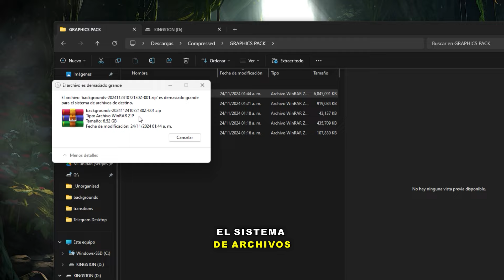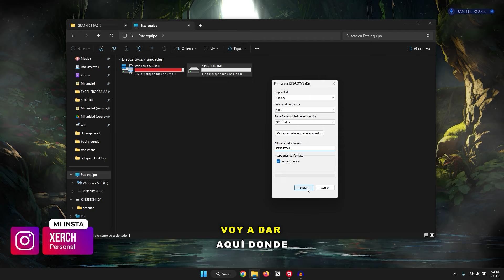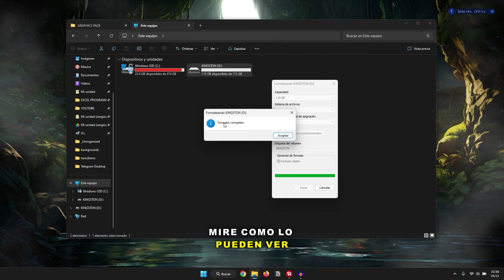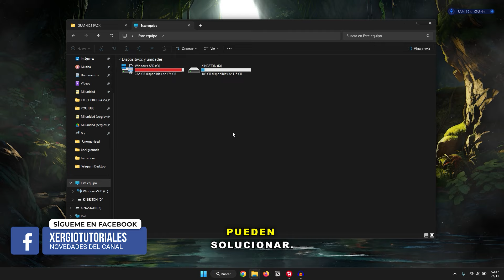SOLUCIÓN ✅: El ARCHIVO es DEMASIADO GRANDE ❌ para el Sistema de ARCHIVOS de DESTINO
En este video te enseñaré a solucionar el error de Windows que afecta a memorias USB y discos duros, que dice: "El archivo es demasiado grande para el sistema de archivos de destino". El problema está relacionado con el tipo de formato que tiene nuestro disco o USB, y en este video corregiremos eso.

00:00 Introducción
00:20 Muestra del Error
00:48 Solución
02:25 Copia de Archivos
2:50 Final

windows 10,windows 11,windows 7,2024,2025,formatear USB a NTFS,convertir FAT32 a NTFS,copiar archivos grandes a memoria USB,error sistema de archivos de destino,transferir archivos grandes a disco externo,limite tamaño archivo FAT32,archivo excede tamaño máximo FAT32,El archivo es demasiado grande para el sistema de archivos de destino,Solución de Memorias USB,Formatear en modo ExFat un USB,Formatear Pendrive en ExFat,El archivo es demasiado grande,Archivo muy grande para el sistema de archivos,Sistema de Archivos en Windows